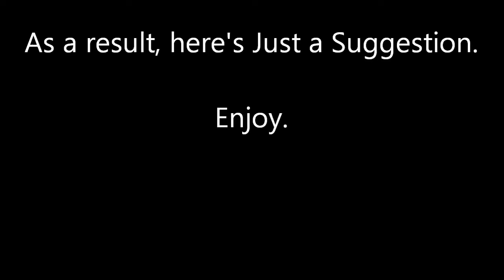Just a Suggestion - Agatha Christie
This week, Chris tells us about the great mystery author Agatha Christie, and the book that claims to have found the real killer of Roger Ackroyd.